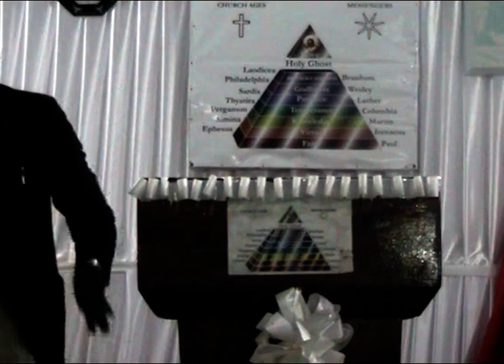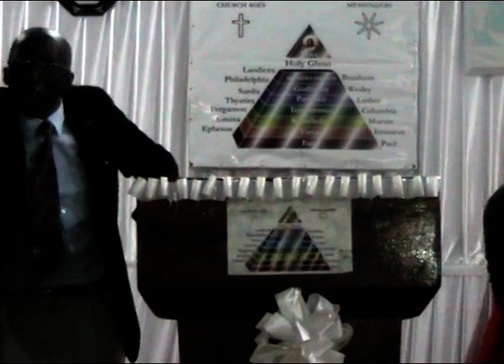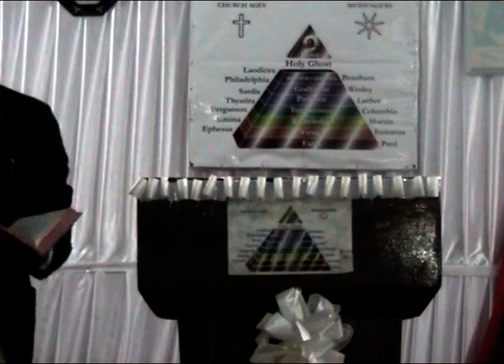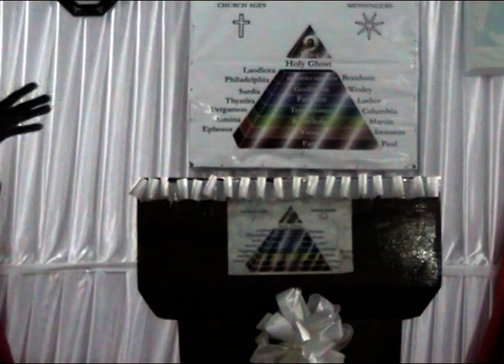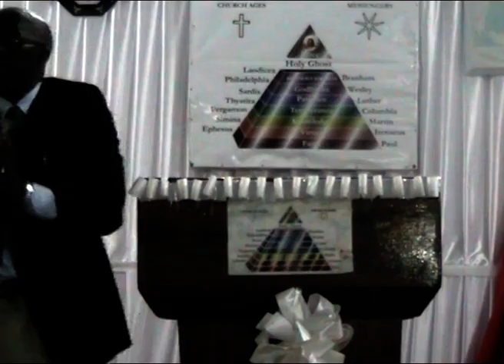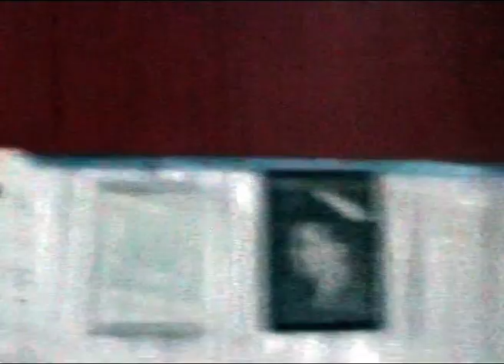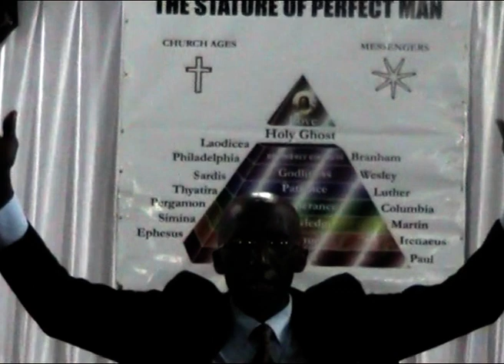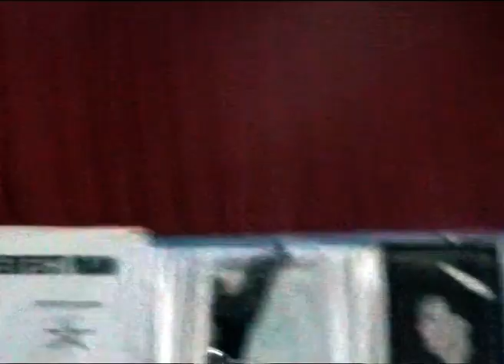Water Alone cannot Save You